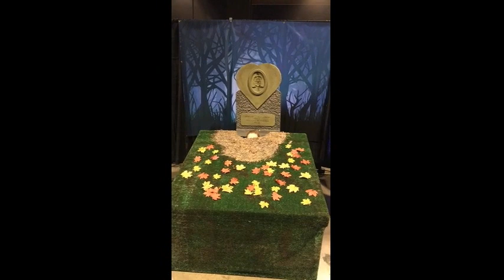Happy Anniversary Melissa!